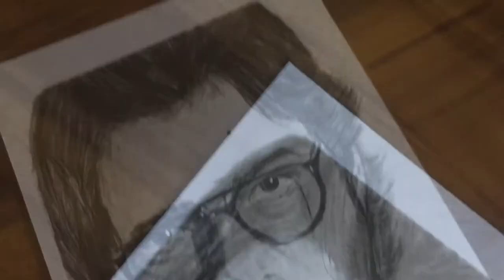Drawing The Professor, from La Casa de Papel "Money Heist", Pencil Drawing Timelpase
so hey guys welcome back to my channel so in todays video i am gonna draw Sergio Marquina [Money heist professor] i have used charcoal and graphite in this drawing it was a good experience. Simply 90% charcoal and 10% graphite. so lets get started

still then
bye bye